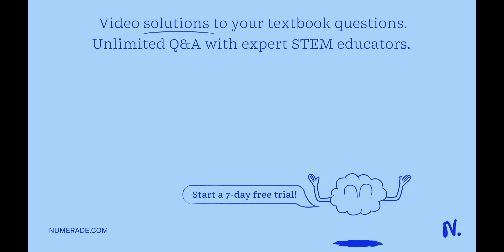The diagram below shows the end view of a wire and the magnetic field surrounding it. Indicate the …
The diagram below shows the end view of a wire and the magnetic field surrounding it. Indicate the direction of electron flow by stating whether a dot or an    quot;x   quot; should be placed in the circle.